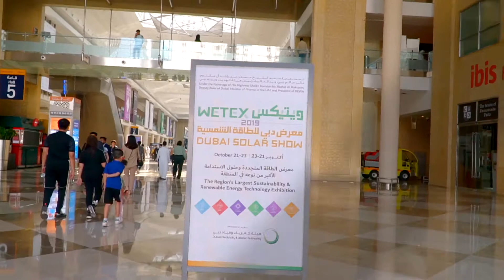WETEX 2019 | Day 2.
في يومه الثاني، يستعرض ويتيكس2019 أحدث الحلول البيئية والتقنيات الخضراء المبتكرة. انضموا إلينا وتعرّفوا عليها!
In its 2nd day, WETEX2019 shows the latest innovative environmental solutions and green technologies. Visit us to know them!